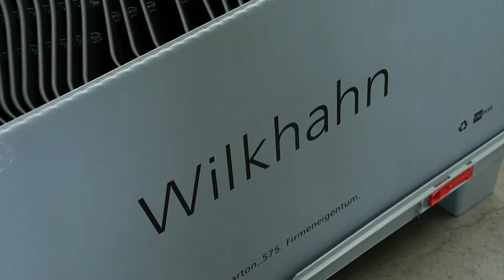Wilkhahn Aula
Pour le designer et les ingénieurs qui ont conçu la chaise polyvalente Aula, elle est l‘aboutissement d‘un objectif ambitieux : donner à la résine de synthèse une dimension esthétique et fonctionnelle jusqu‘ici insoupçonnée. La chaise se distingue par sa facilité d‘entretien, son encombrement minimal en position de rangement (par piles de 16 chaises maxi.) et sa conception mono- matériau : entièrement réalisée en résine de synthèse, elle offre des teintes et un aspect parfaitement homogènes. Son dessin très travaillé produit un effet quasi sculptural. L‘élasticité et l’ergonomie de la coque garantissent pour leur part un excellent maintien et une sensation de confort – même en utilisation prolongée et quelle que soit la morphologie de l‘utilisateur. Disponible en six coloris et quatre variantes de rembourrage, la chaise Aula se prête idéalement à l‘aménagement des salles polyvalentes, des restaurants d‘entreprise, des centres de formation et de séminaires, ou encore des zones de co-working.

---Source : Wilkhahn---